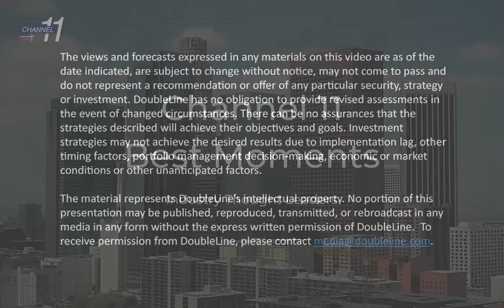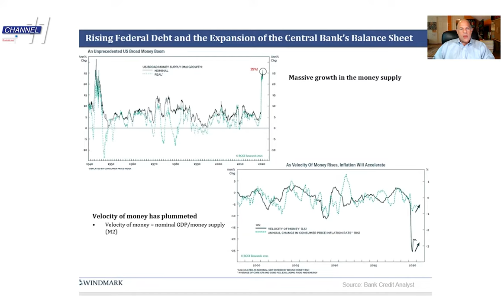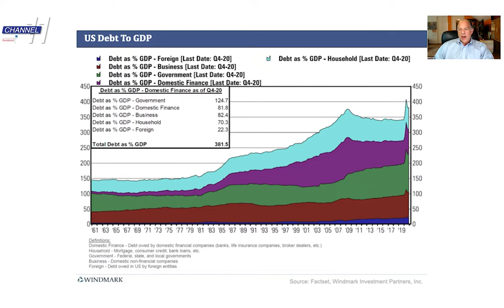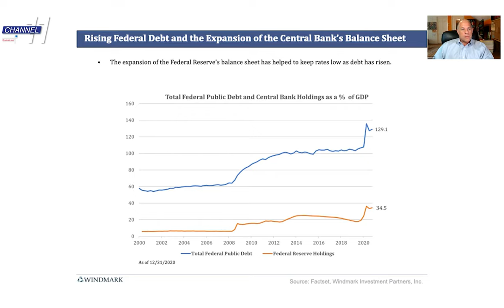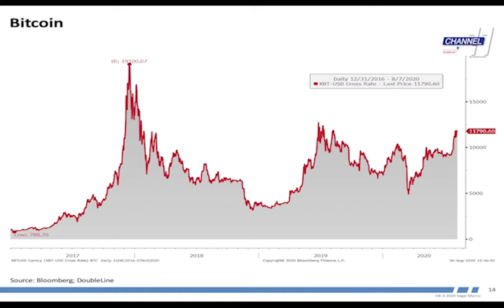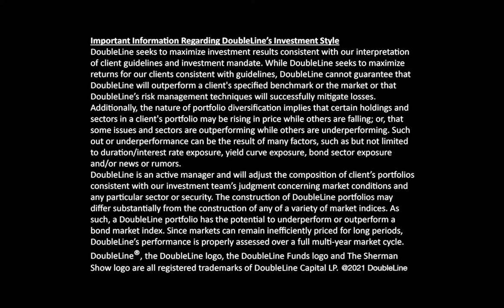Ch 11 News S1: Highlight Reel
Best Moments and Highlights from the 20-21 debut  season of DoubleLine's Channel 11 News, hosted by Portfolio Manager, Ken Shinoda.